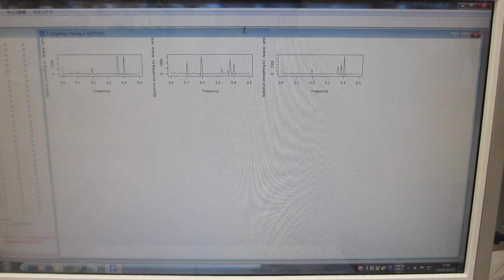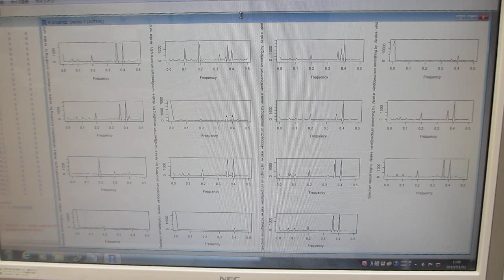多変量自己回帰モデルによるフィードバック解析技術：：超音波の時系列データ解析（超音波システム研究所）